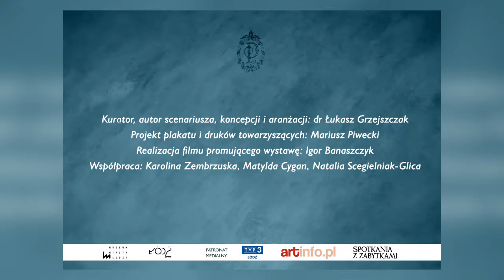"Przy wspólnym stole. W jadalni rodziny Poznańskich"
Film towarzyszący nowej stałej ekspozycji Muzeum Miasta Łodzi prezentującej styl życia i kulturę materialną łódzkiej burżuazji początku XX wieku, na przykładzie rodziny Poznańskich.

Wystawa ukazuje różnorodne aspekty życia towarzyskiego związanego tematycznie z szeroko pojętą „kulturą stołu”. Jej celem jest również przywrócenie – po blisko stu latach – pierwotnej funkcji Małej Jadalni w Pałacu Izraela Poznańskiego.

Obiekty wykorzystane w aranżacji pochodzą ze zbiorów Muzeum Miasta Łodzi, a znaczna ich część jest prezentowana po raz pierwszy.